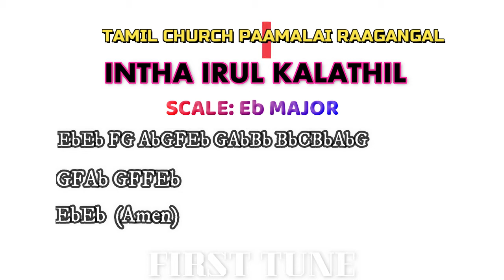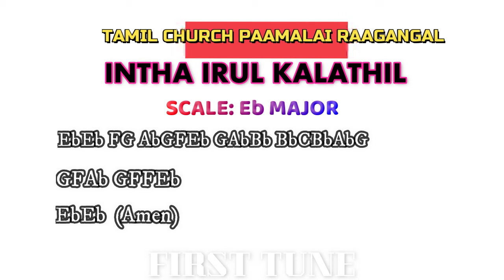INTHA IRUL KALATHIL PIANO/ TAMIL CHURCH HYMNAL PIANO